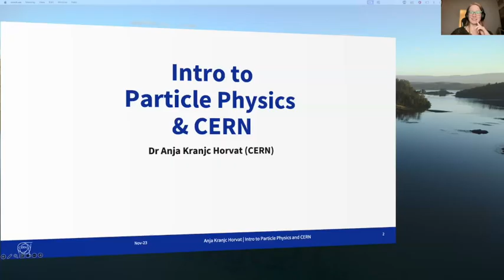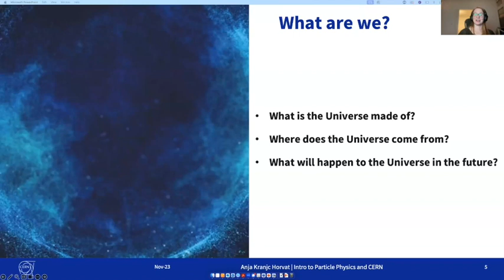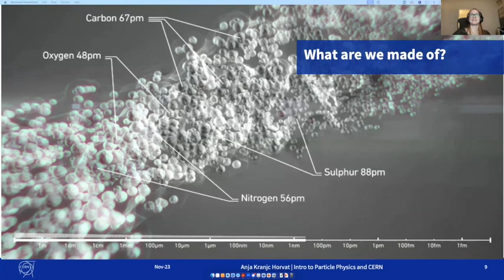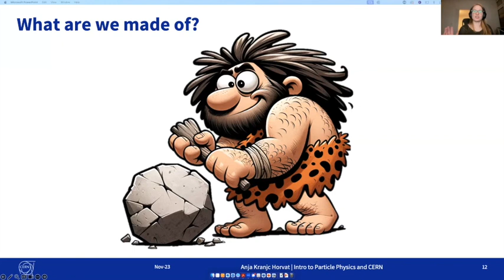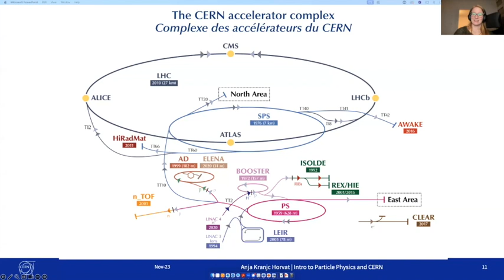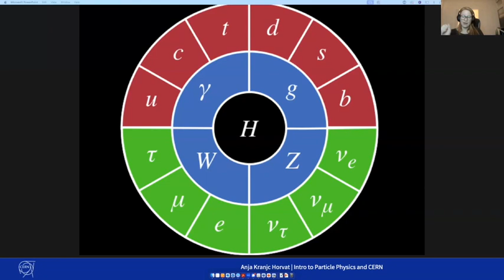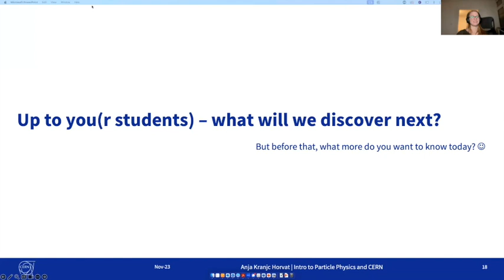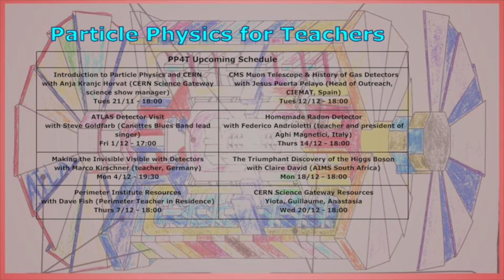PP4T 29/11 - Introduction to Particle Physics and CERN with Anja Kranjc Horvat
Particle Physics for Teachers is a free, online course created by host Michael Gregory.  Every week features two amazing guest hosts from around the world, alterating between scientific sessions led by scientists and pedagocial session led by educators.

Upcoming sessions:
ATLAS Detector Visit
with Steve Goldfarb (Canettes Blues Band lead singer)
Fri 1/12 - 17:00

Making the Invisible Visible with Detectors
with Marco Kirschner (teacher, Germany)
Mon 4/12 - 19:30

Perimeter Institute Resources
with Dave Fish (Perimeter Teacher in Residence)
Thurs 7/12 - 18:00

CMS Muon Telescope & History of Gas Detectors
with Jesus Puerta Pelayo (Head of Outreach, CIEMAT, Spain)
Tues 12/12 - 18:00

Homemade Radon Detector
with Federico Andrioletti (teacher and president of Aghi Magnetici, Italy)
Thurs 14/12 - 18:00

The Triumphant Discovery of the Higgs Boson
with Claire David (AIMS South Africa, York University, FermiLab)
Mon 18/12 - 18:00

CERN Science Gateway Resources
Yiota Chatzidaki, Guillaume Durey, Anastasia Tezari
Wed 20/12 - 18:00